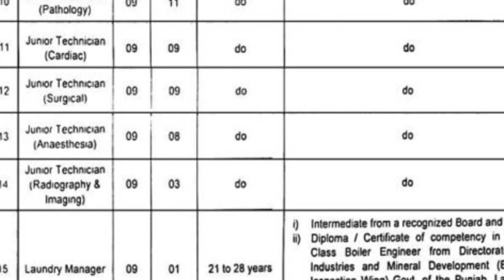Sardar Fateh Muhammad Khan Buzdar Institute of Cardiology New jobs Ads 2023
Sardar Fateh Muhammad Khan Buzdar Institute of Cardiology New jobs Ads 2023 (Last Date- 07-October-2023)